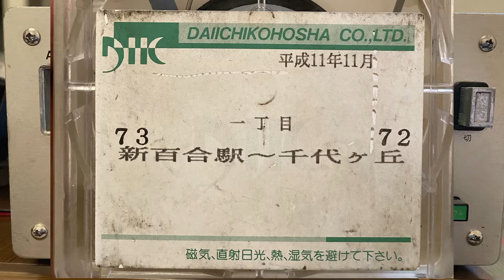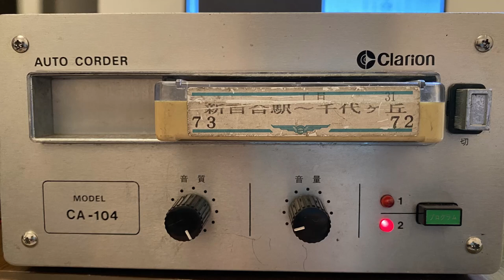小田急バス 新02 新百合ヶ丘～千代ヶ丘 車内放送テープ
純正機器で聴く車内放送シリーズ
純正デッキからのライン入力によりクリアな音質でお届けしています！
バスのスピーカーに繋いで再生すればバスに乗っている臨場感が楽しめます！

小田急バス生田営業所のテープです！
生田営業所は今は登戸営業所とへ移管され廃止された、かつ存在した小田急バスの営業所です。
ここは、新百合ヶ丘や百合ヶ丘駅、稲城駅や読売ランドなど、京王線や小田急線の多摩地区の路線をカバーしていて、あまり華やかな路線はありませんでしたが、丘陵地多摩で暮らすには欠かせないバスです。
通勤通学客からお年寄り、大学や専門学校も多く、意外と利用した経験のある方も多いのではないでしょうか？
今回はそんな生活路線のひとつとして新百合ヶ丘から千代ヶ丘の往復をチョイスしました！

千代ヶ丘循環という路線もありますので、順次公開していきます^ ^

※このシリーズは
基本的に『鉄道部品いじってみた！』で解析した機器を使って可能な限り
現役時代と同じ機器構成での再生にチャレンジします！

部品の動画を上げています！